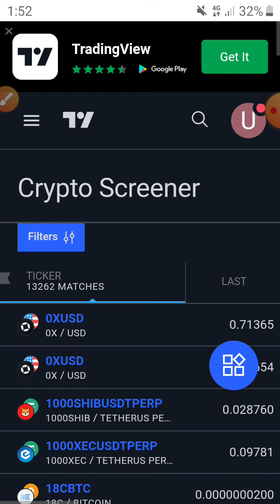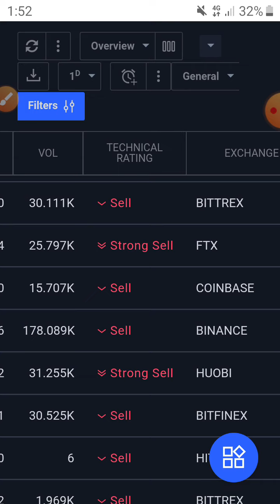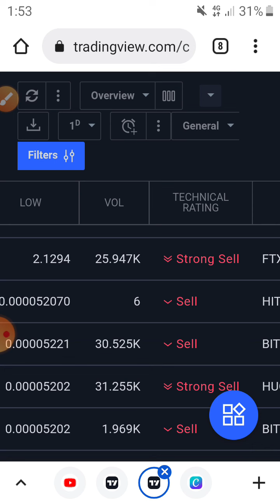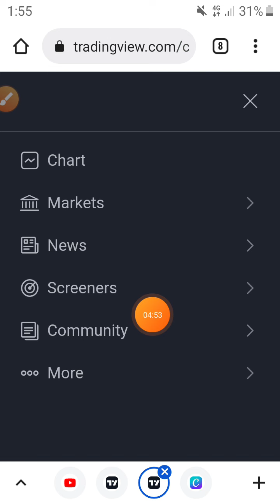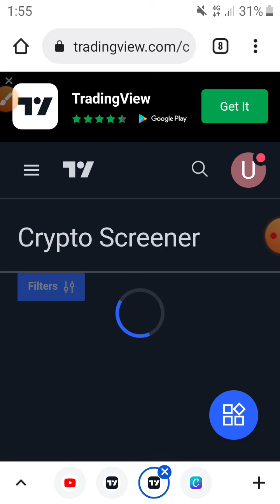Trading শিখে ঘন্টাতে ৫০০/- টাকা ইনকাম | Tradingview Bangla Tutorial | ট্রেডিং ভিউ বাংলা টিউটোরিয়াল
ট্রেডিং_ভিউ বাংলা টিউটোরিয়াল

হাউ তো এয়ারন মানি অনলাইন, How to earn money online in Bangladesh by mobile, Online income apps in Bangladesh 2021,
Online income apps,How to earn money online in Bangladesh without investment, মোবাইল দিয়ে আউটসোর্সিং,ল্যাপটপ দিয়ে টাকা আয় টাকা ইনকাম করার সহজ উপায় বাংলাদেশে
Description
Earn money 500 taka perday
Online income website
Students job bangla
Earn 800 taka perday bkash payment
Students online earning website
গেম খেলে ইনকাম বিকাশে পেমেন্ট
২০২২ সালে গেম খেলে ইনকাম
মোবাইলে গেম খেলে ইনকাম করুন
গেম খেলে টাকা ইনকাম বিকাশে পেমেন্ট
Game khele income
Game khele taka income
Game khele income 2022
Mobile diye game khele income